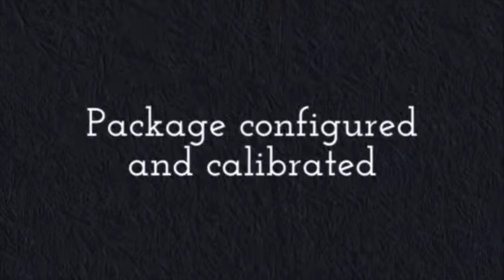Industrial Scale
Selleton Carries over 85 different types of products. One of our product lines are the NTEP Floor scales.  NTEP Floorscale are required to those scales that are used in trade or commercial applications. Only 4 U.S. states are NOT required NTEP certificate of conformance to place on weighing or measuring device into commercial service,